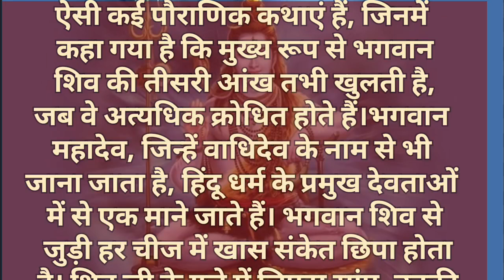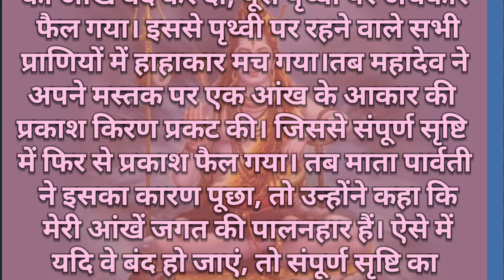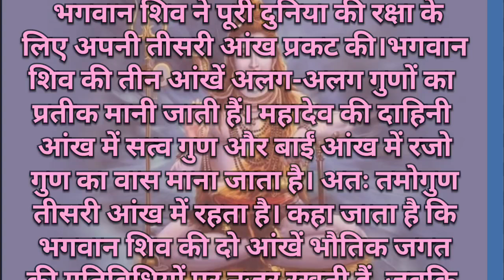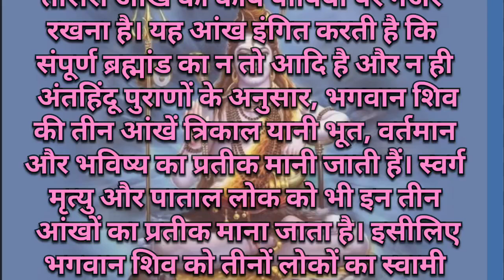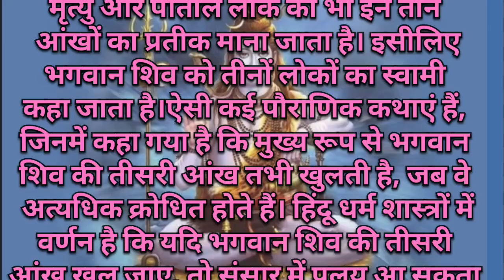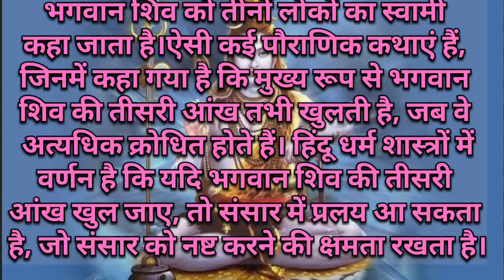शिवजी को त्रिनेत्र कब और कैसे मिला। Shivaji Ko Trinetra Kab Aur kaise Mila Story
trinetra dhari,shivaji ,bholenath Ko
kaise Mila

डिसक्लेमर
'इस लेख में दी गई जानकारी/सामग्री/गणना की प्रामाणिकता या विश्वसनीयता की गारंटी नहीं है। सूचना के विभिन्न माध्यमों/ज्योतिषियों/पंचांग/प्रवचनों/धार्मिक मान्यताओं/धर्मग्रंथों से संकलित करके यह सूचना आप तक प्रेषित की गई हैं। हमारा उद्देश्य सिर्फ सूचना पहुंचाना है, पाठक या उपयोगकर्ता इसे सिर्फ सूचना समझकर ही लें। इसके अतिरिक्त इसके किसी भी तरह से उपयोग की जिम्मेदारी स्वयं उपयोगकर्ता या पाठक की ही होगी।'